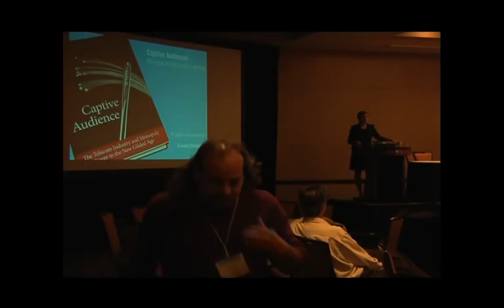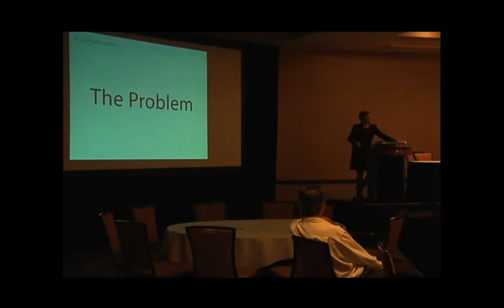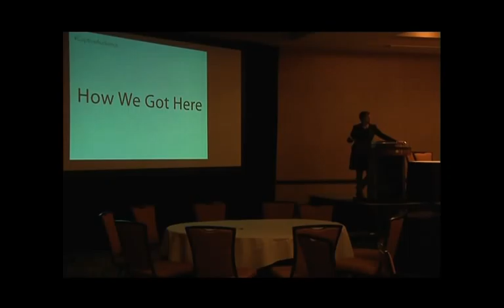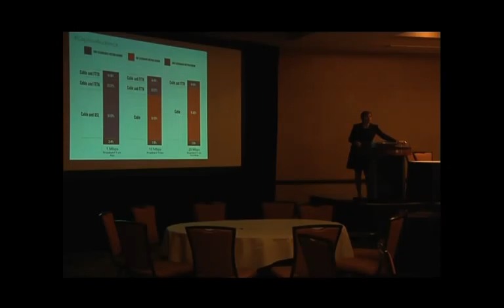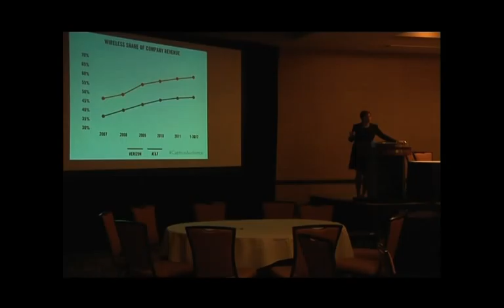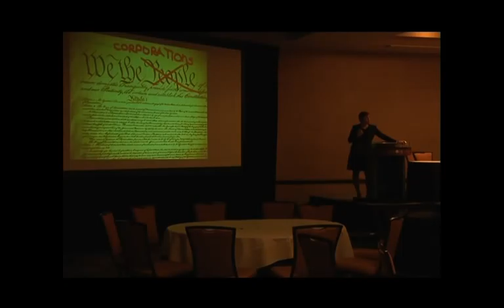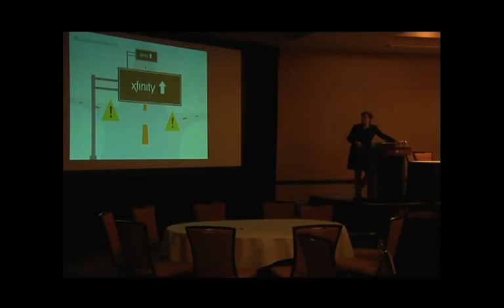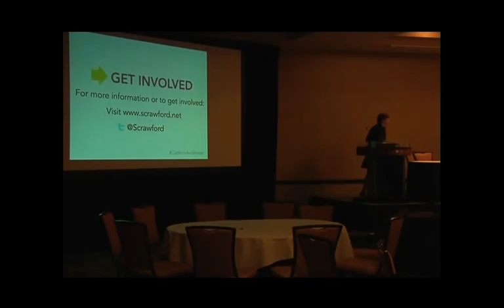SEATOA Charlotte Conference - Susan Crawford KeynoteSpeaker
Policy Reality Check
The basic facts are familiar: (1) In a nation of 314 million Americans, 100 million lack high-speed Internet access; (2) The United States is behind 15 other countries in high-speed access; (3) None of the top city hubs for fast, affordable access are in the United States; (4) Speeds are slow, prices are high, and a third of our citizens are being left behind; (5) Most people who make less than $20,000 a year don't have access- while everyone who makes more than $75,000 a year does. Keynote Speaker Susan Crawford provided a broadband policy reality check, and answered -among other questions- whether current so-called "level playing field","free-market" policies are leaving us with a second class network that only the rich can afford.

Moderator:
James Baller, President, Baller Herbst Law Group

Keynote Speaker:
Susan Crawford, Fellow & Director of Telecommunications Equality Projects, The Roosevelt Institute and former Presidential Assistant for Science, Technology & Innovation Policy, and co-leader of the FCC Transition, Author of Captive Audience: The Telecom Industry and Monopoly Power in the Gilded Age